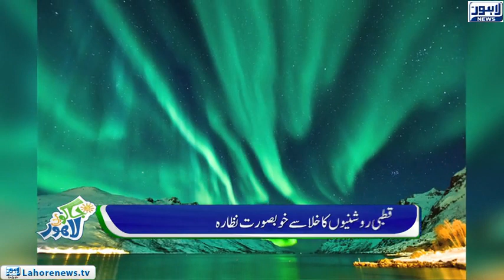Jaago Lahore - Part 01 - The Turkish Villagers That Don't Speak, But Whistle